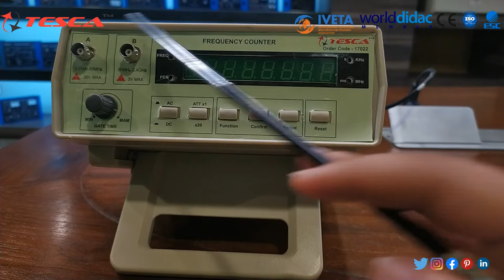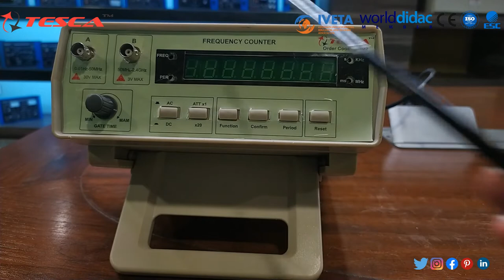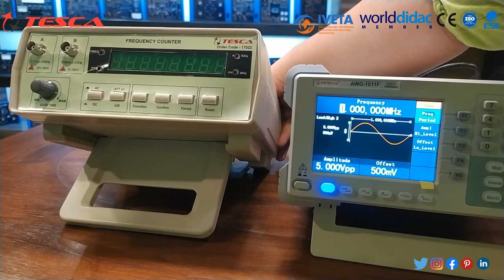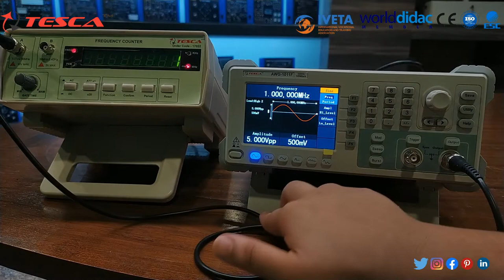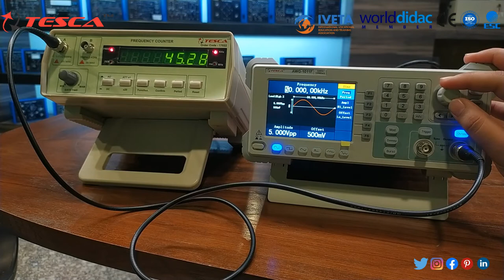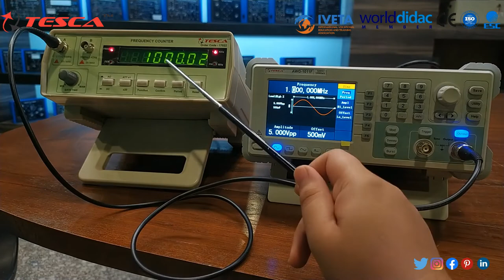Frequency Counter 10Hz-1000MHz (Max.1.5GHz) || Tesca 17022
In this video, we described the Frequency Counter 10Hz-1000MHz (Max.1.5GHz) - Tesca 17022